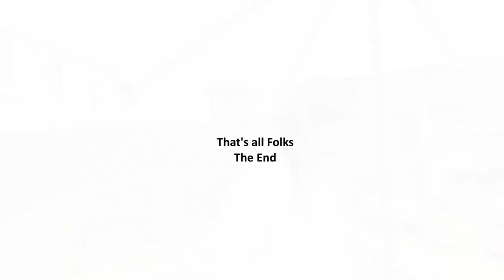Kindergarten Richterswil besucht Labradorwelpen im Steinerberg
Der Kindergarten Richterswil, mit Céline Gehrig, besuchte die Labradorzucht von Iris + Urs Steiner im Steinerberg. Die Kinder hatten grosse Freude mit den 7 Wochen alten Welpen von Hera of Three Castaneas zu knuddeln.